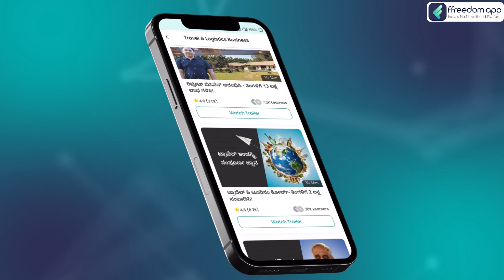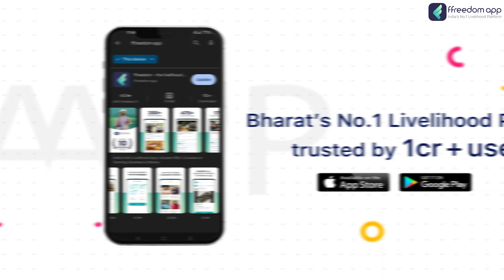Travel & Tourism Business Course Trailer in Kannada | ffreedom app